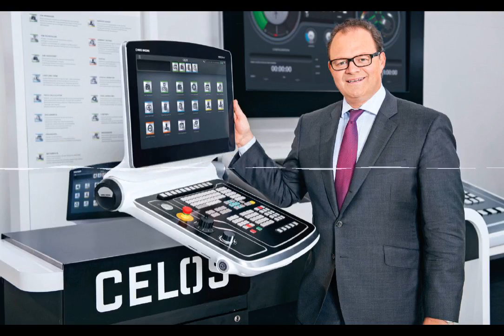KI und Sprache für Industrieanwendungen - KI in der Industrie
Wie entsteht ein Sprachassistenz-Ecosystem, wer nutzt das wann, wo und wie? Unsere Interviewpartner sind Vorreiter im Bereich NLP. Und die Sprachsteuerung kann direkt am Sensor andocken.